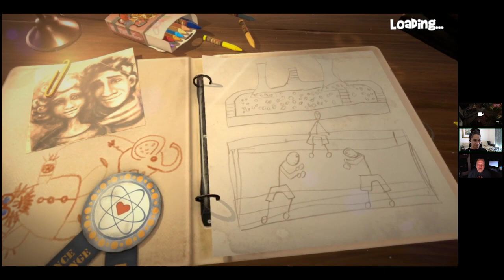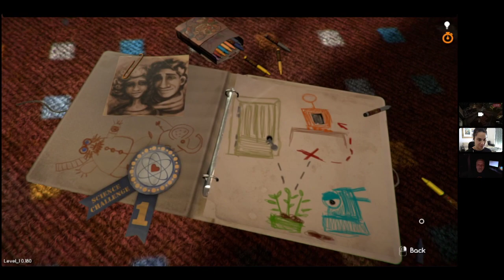Interview with Developer 2 FOR 2 Anna Mimik Of Kapia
Kapia
Dive into unique universe of KAPIA to help Stefan and Reny on their adventure to solve the mystery of dome survivors. Play for both characters, speak to the peculiar dome inhabitants, join the investigation, discover clues and testimonies to uncover the origin of tragedy, that divided the world.